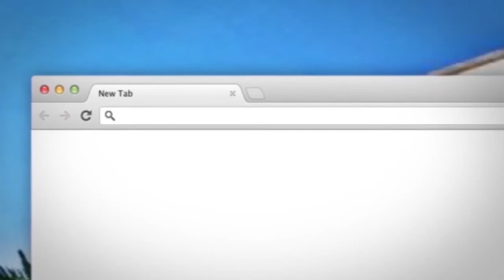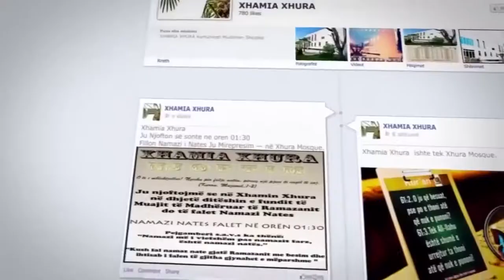Ligjerate-Ne Hapesirat E Vellazerise Pjesa E Katert-Hoxhe Bilal Teqja-Xhamia Xhura-30 Janar 2014